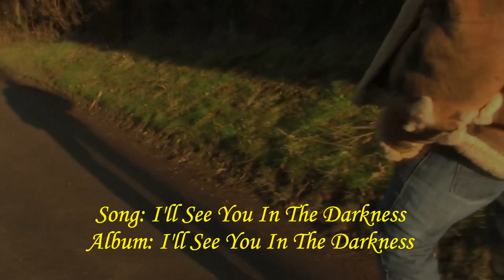I'll See You In The Darkness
From my album 'I'll See You In The Darkness'.
Available from most major download and streaming sites.